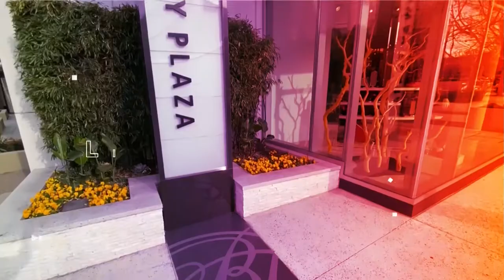3 Reasons why you should live in Walnut Creek California | EP 162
3 Reasons why you should live in Walnut Creek California // Are you planning a move to the Walnut Creek Area? Then make sure to check out this video where I discuss 3 Reasons why you should live in Walnut Creek, CA. These are important things to consider before moving to Walnut Creek. Make sure to watch until the end. Enjoy!

CONTACT RACHEL:
🖥️: RACHELCAPIL.COM